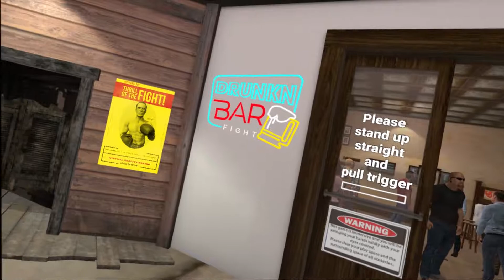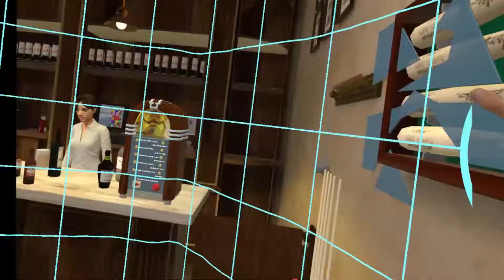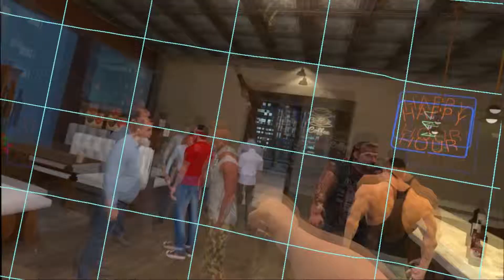Drunkn Bar Fight VR [1]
One Bar Down.

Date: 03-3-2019